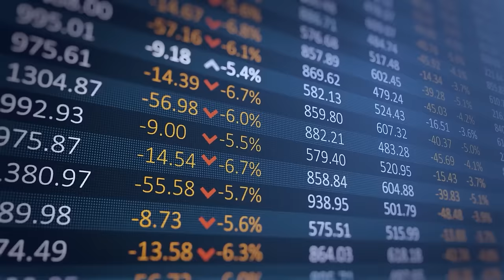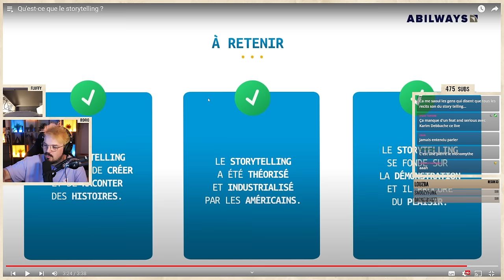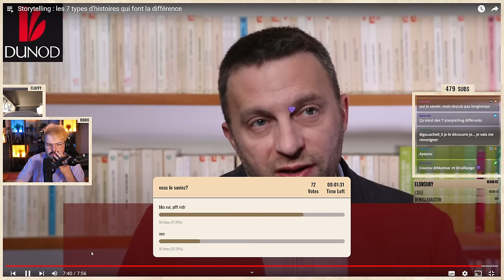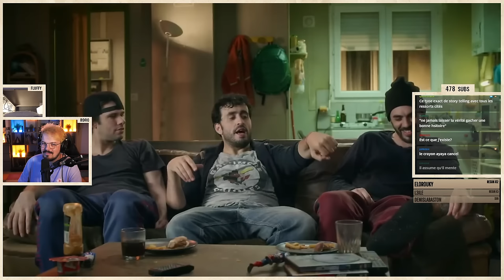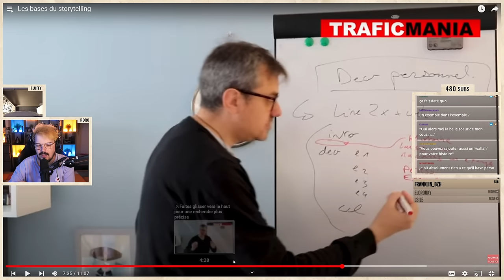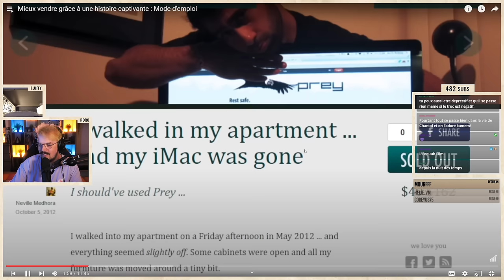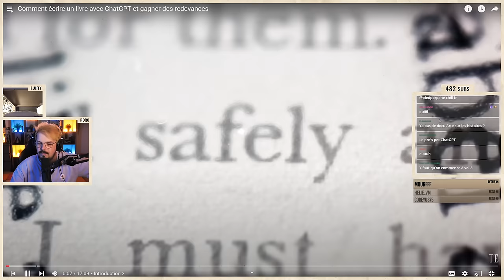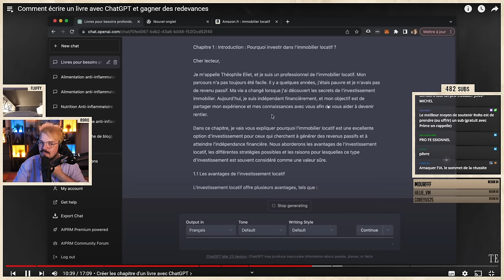Le fameux "storytelling" des coachs en business